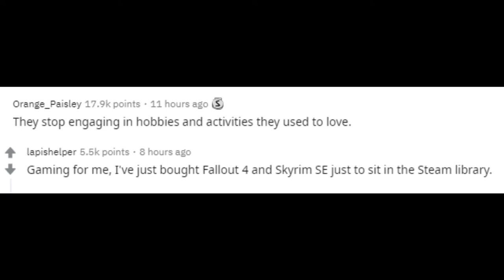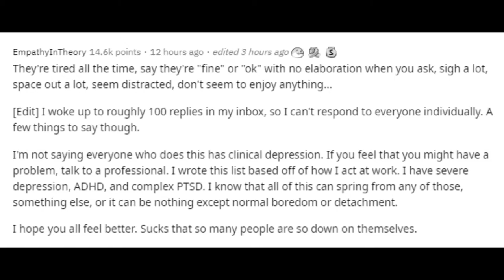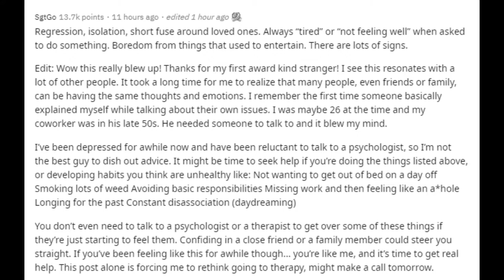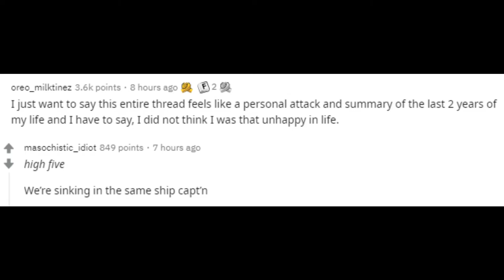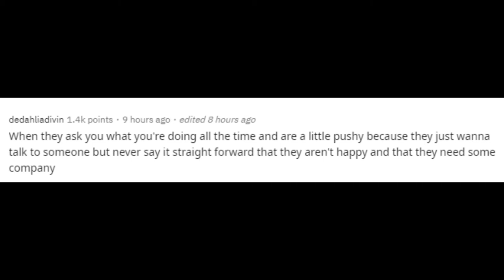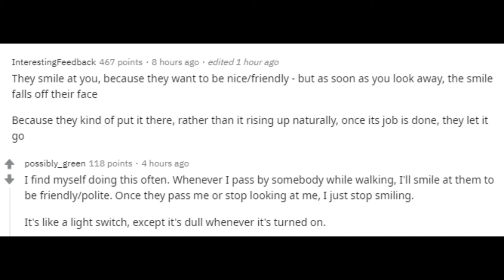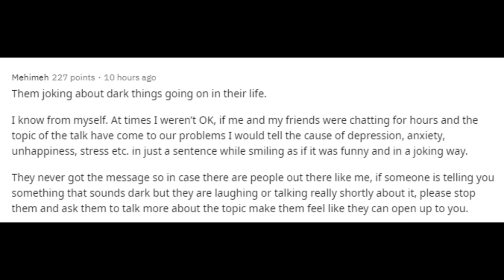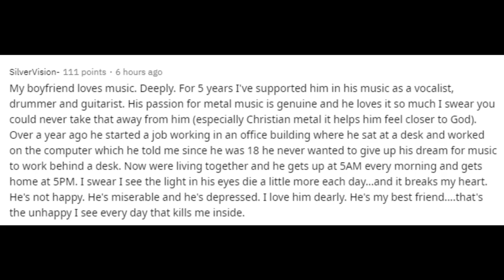What are signs that someone is secretly unhappy? (r/AskReddit)